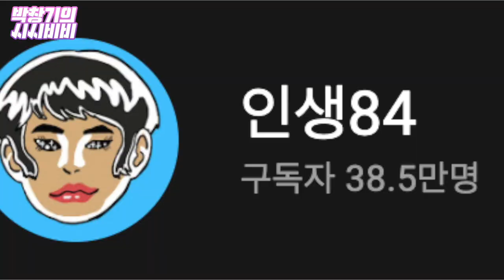'나혼산'에 뒷통수 맞은 기안84, 유튜버로 찾은 제3의 전성기 [박창기의 시시비비]